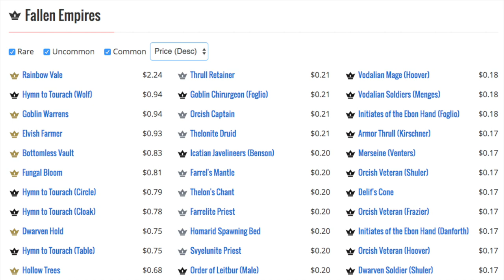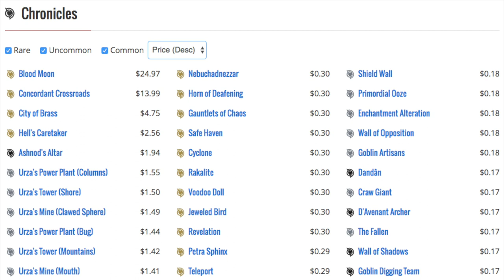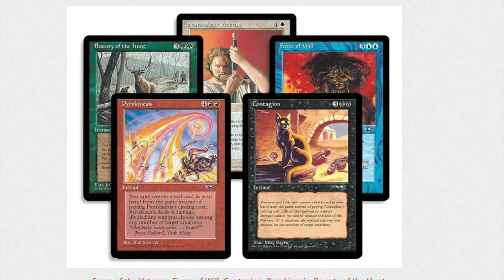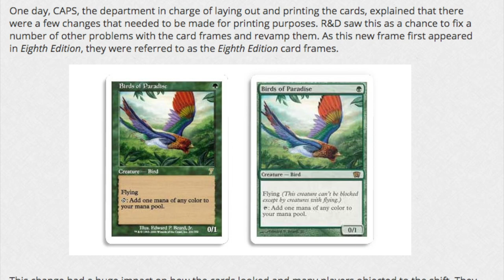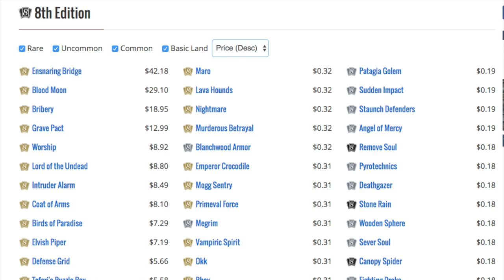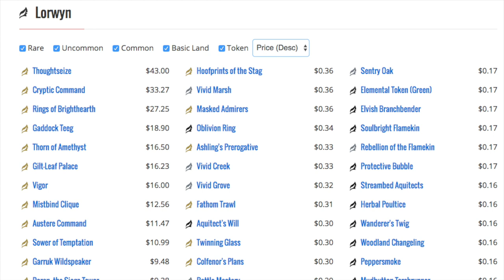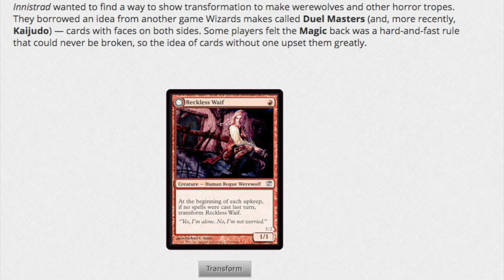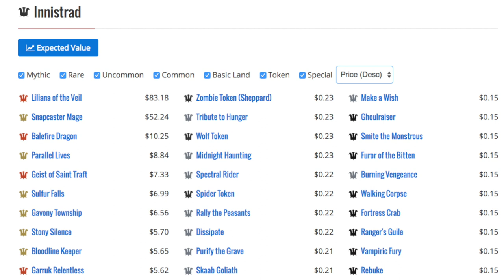Top 7 Times Magic: the Gathering DIED (almost)